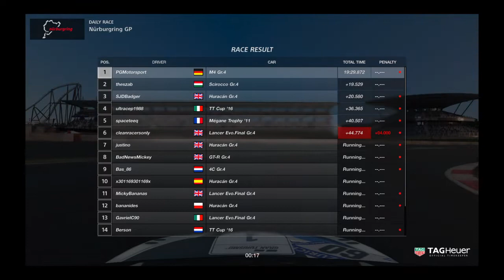Gran Turismo™SPORT Daily Race 786 Nürburgring BMW M4 GT4 Onboard